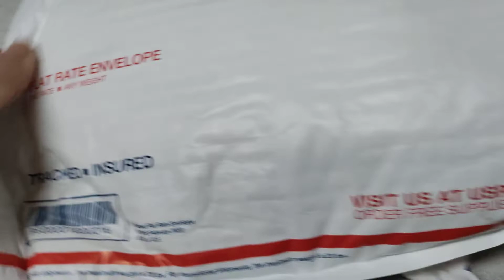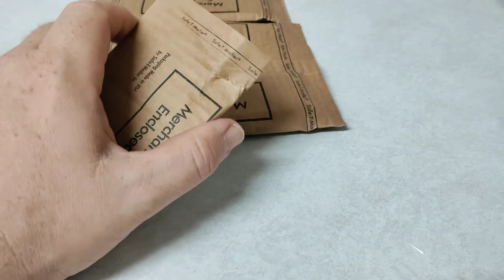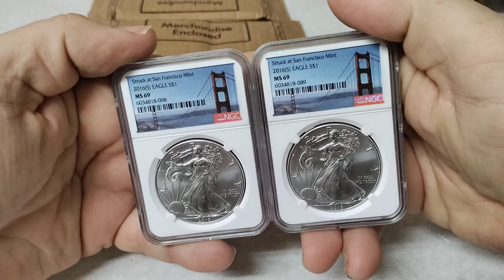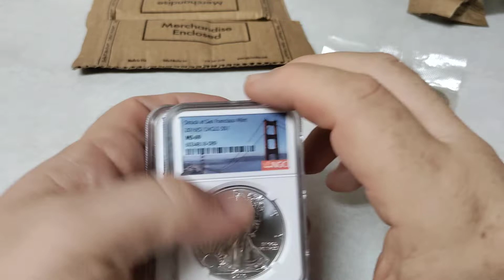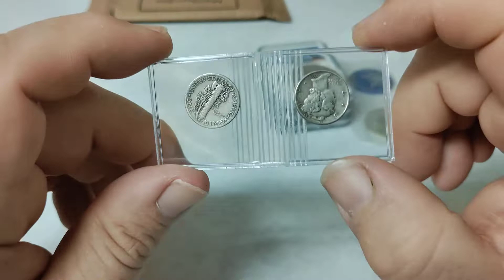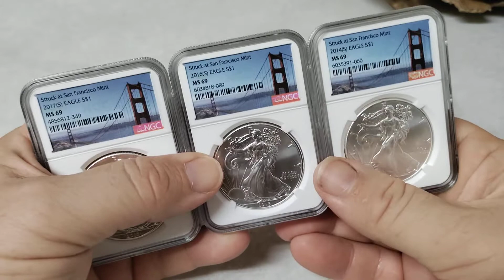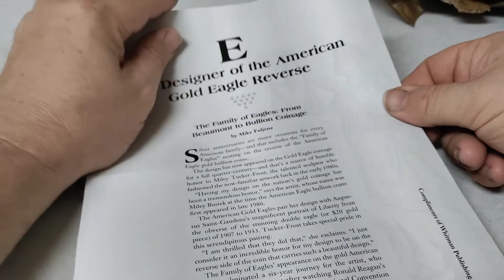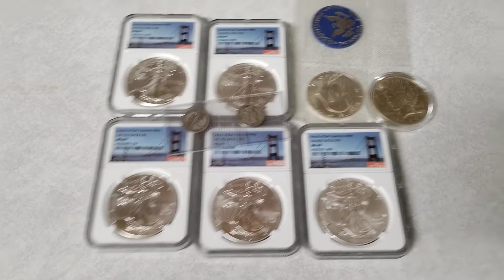MORE SILVER, & MY BIG MISTAKE!!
In today's video we will be doing a special package opening from Universal coin and bullion. We will also be talking about why in my opinion having some precious metals is a great safety net to protect yourself and your family against possible inflation.

TSQUARE TALK
Thomas